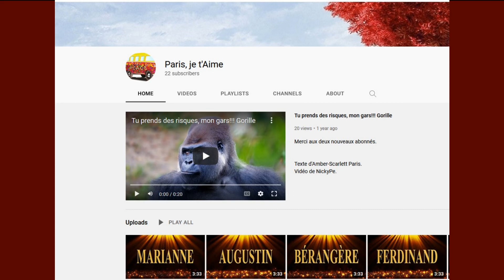🎂 JOYEUX ANNIVERSAIRE BASANTI 🎈- Version Années 80 -